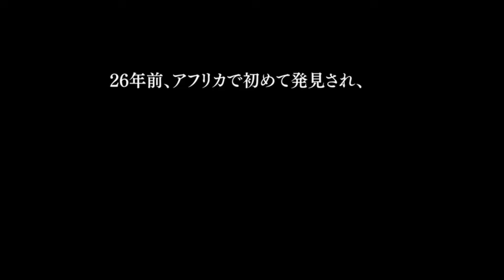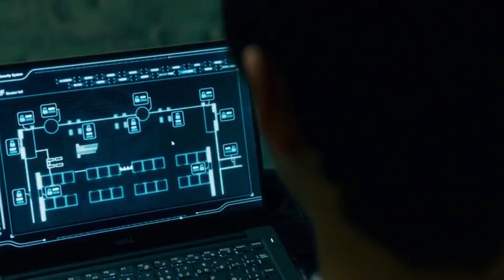Ajin: Demi Human (2017) Film Explained in Hindi/Urdu Summarized हिन्दी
Ajin: Demi Human (2017) thriller movie explained in Hindi Urdu . The American Thriller Horror film “Ajin a Demi-Human” story summarized with a full ending in हिन्दी explanation. The plot is about a group of super-powered humans known as 'Ajins'. These are humans who cannot die and can be revived if they do.Indeed, 'Nagai' is the main character who gets captured by the scientist 'Tosaki' and is later revealed to be an extraordinary 'Ajin.'While another man 'Sato', an evil Ajin, attacked the laboratory and attempted to free Nagai. Sato's battle with the scientists begins, and he seeks to uncover the truth about the government's experiments on them. This gin, as previously indicated, does not die and can renew using its own body parts. This allows them to fight each other using these God-given abilities. It's a live-action remake of an anime where you'll see Dead and Alive. Which is your favorite ajin?  Ajin: Demi-Human is one of the best Japanese action films, directed byKatsuyuki Motohiro.

Credits:
Images and footage Source: Toho and Colossal Mega Films
Director: Katsuyuki Motohiro